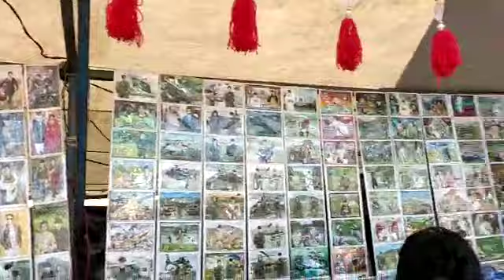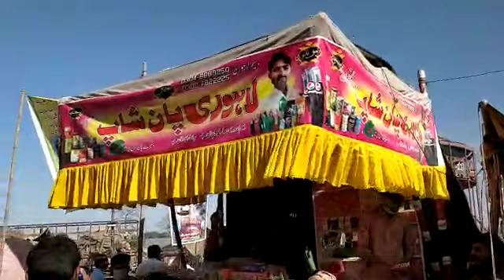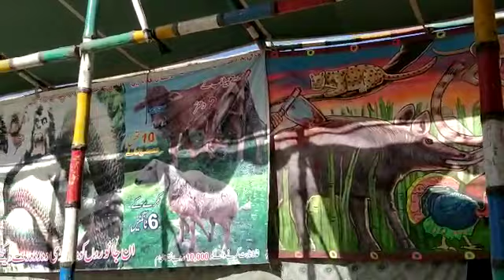Mela miyan baho sarkar